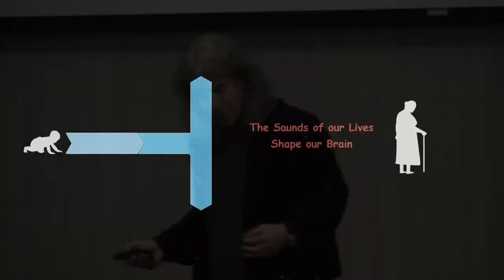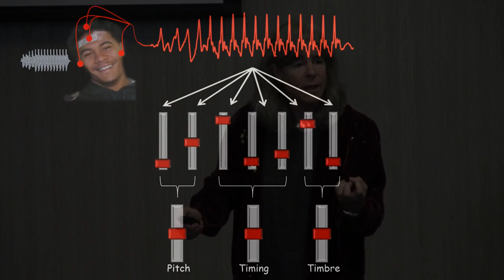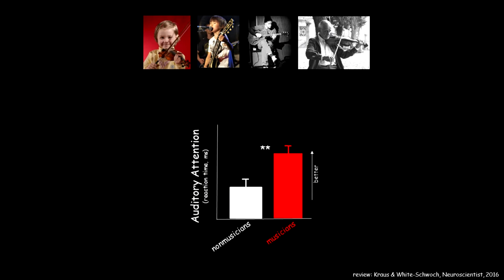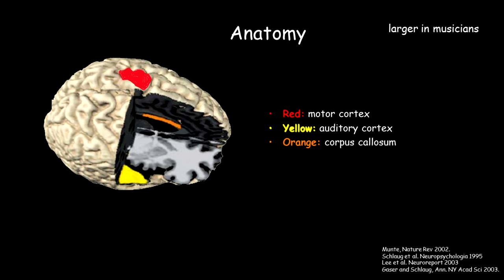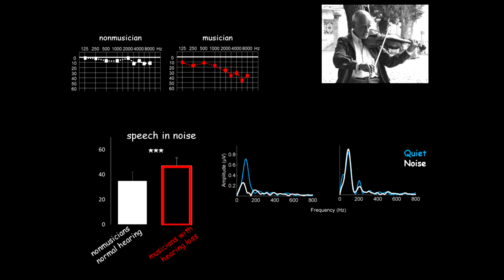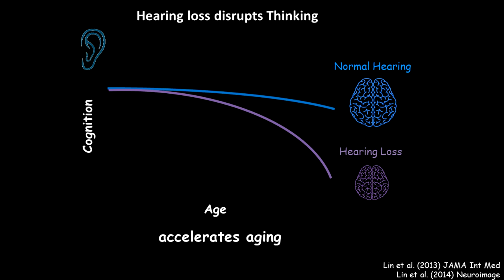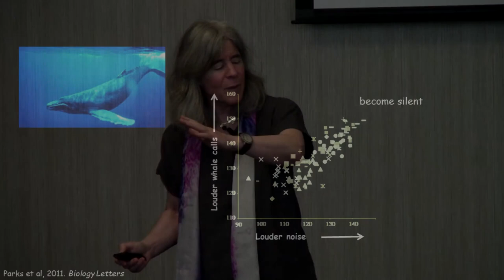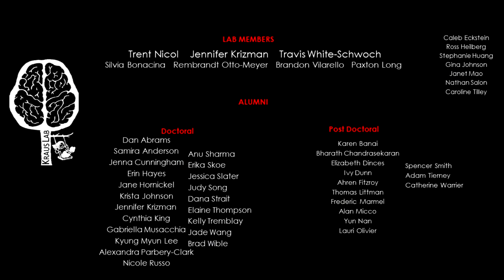Spirituality & Aging Symposium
Dr. Nina Kraus speaks at Saint John's on the Lake 3rd annual Spirituality & Aging Symposium. Music, Meaning and Aging are discussed in depth in this talk.